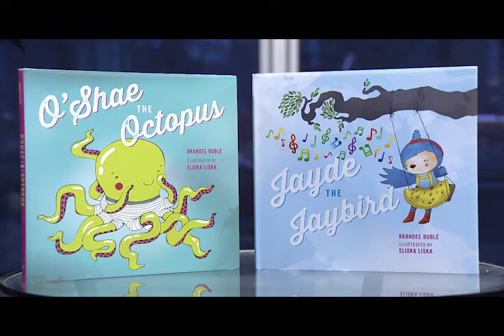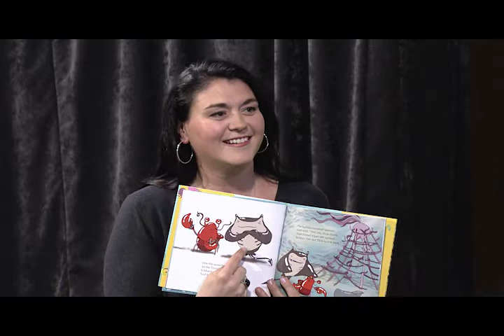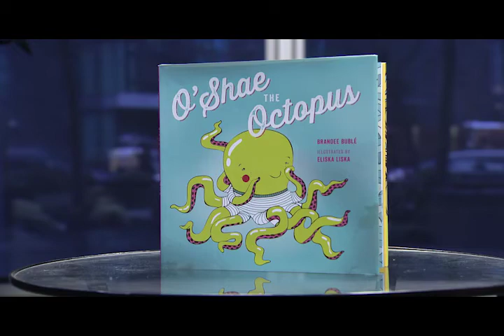U&I TALK SHOW on TV: Episode 018 Feat. Brandee BUBLÉ. Author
U&I TALK SHOW with Louise UWACU on TV: Episode 018 Feat.
BRANDEE BUBLÉ. Author of Children's books.

U&I Talk about Writing for Children, Living your passion, and more ... Tune in ...

U&I TALK SHOW with Louise UWACU. AIRS on TELEVISION. ShawTV Vancouver. Channel 4. On SATURDAYS@8:30PM.

REPLAYS on:
Saturdays@3:00am.
Mondays@8:30am.
Tuesdays@11:00am.
Fridays@3:00pm.

Made by: IMANA & UWACU PRODUCTIONS.
Host & Executive Producer: Louise UWACU.